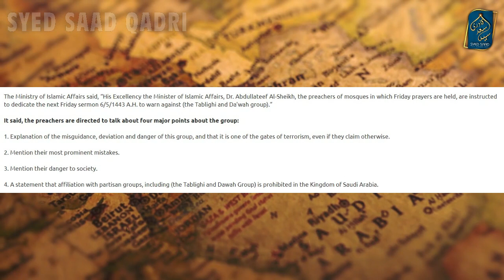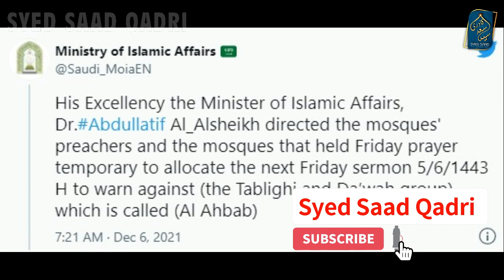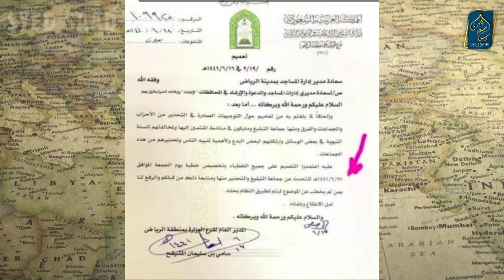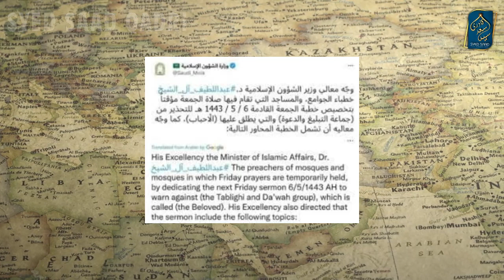Saudi Arabia Bans Tableeghi Jamat | Saudi Arab ne Tableeghi Jamat per Pabandi Lagade | NEWS 2021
Saudi Arabia Bans Tableeghi Jamat Saudi Arab ne Tableeghi Jamat per Pabandi Lagade